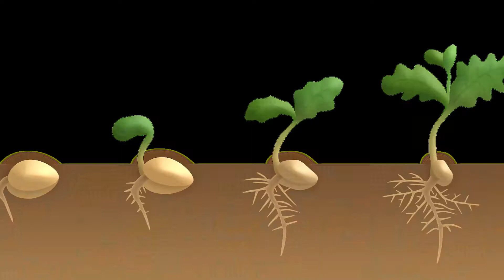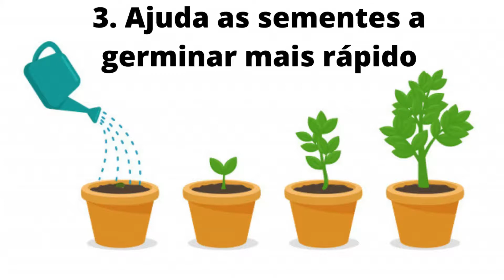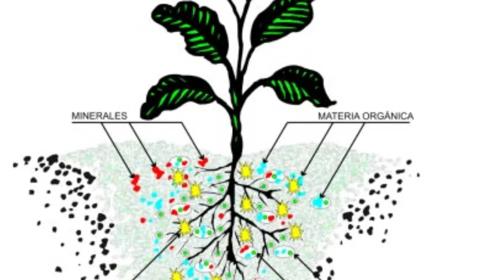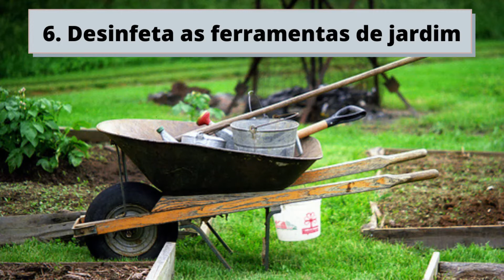9 DICAS para ter plantas SEM PRAGAS com ÁGUA OXIGENADA.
Mostro como usar água oxigenada nas plantas para combater pragas e evitar doenças. São 9 dicas para evitar pragas e doenças nas plantas, como suculentas, orquídeas e árvores frutíferas.

Quer plantas sem pragas e saudáveis, então saiba como usar água oxigenada em suas plantas. Veja o verdadeiro milagre da água oxigenada nas rosas do deserto e os surpreendentes usos da água oxigenada na horta e jardim. Tenha pragas zero! Coloque água oxigenada em suas plantas e veja o resultado. O peróxido de hidrogênio, nome químico da água oxigenada, é uma excelente arma contra as pragas e doenças que atacam e prejudicam as plantas.

Como usar a água oxigenada?
Agora que você já sabe de todos os benefícios, é hora de começar a usar a água oxigenada nas plantas. Mesmo para quem não tem experiência alguma, o processo é muito simples. Veja:

Você vai precisar de:
- Borrifador de 1L
- 1 litro de água
- Água oxigenada 10 volumes

Modo de preparo:
- Coloque a água para o borrifador.
- Dilua as 4 colheres de sopa da água oxigenada 10 volumes dentro do líquido. Caso você tenha menos plantas em casa, pode reduzir a receita pela metade.
- Agora é só agitar bem e pronto!
Na hora de usar, basta borrifar o líquido nas folhas que estão sofrendo com fungos.
Repita semanalmente até exterminar os fungos da folha ou do solo.
Já para as plantinhas que estão com as raízes apodrecendo, basta borrifar no solo.

Cuidados
Evite o uso de adubos na rega logo após a aplicação de água oxigenada nas orquídeas. Faça o tratamento na ausência do sol.